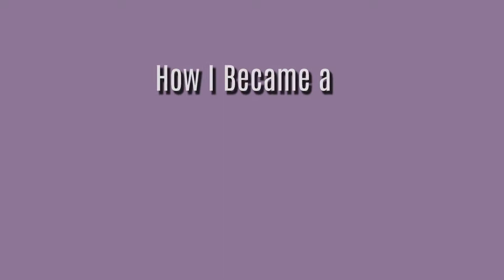Diane Stark - How I Became a New Age Huckster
Rev. Diane comes to us from the Unity Church of Muskegon

For more information on the Coptic Fellowship and our upcoming speakers, workshops, and other events,